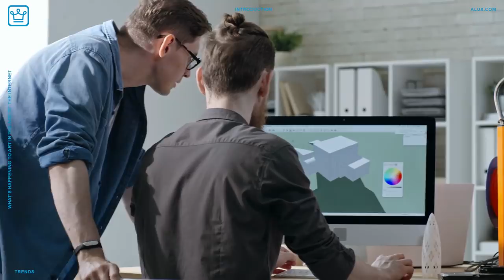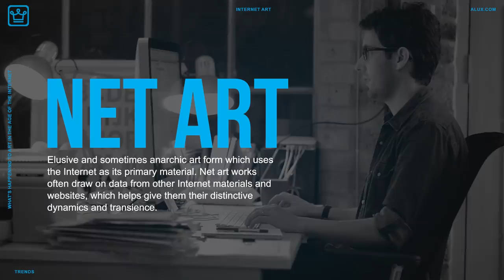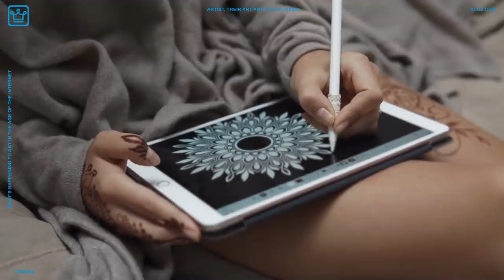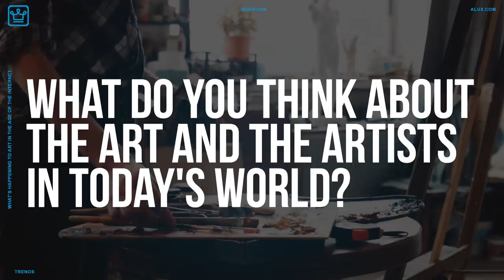What’s Happening to ART in the Age of the Internet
What’s Happening to ART in the Age of the Internet | Trends

Grab the ALUX x NordVPN Offer using the code “ALUX" today

In this Alux.com video we'll try to answer the following questions:
What is net art?
How to artists sell their work online?
What is digital art?
How art evolved?
How to protect your art from copyright?
What is a digital museum?
What is modern art?
How is technology used in art?
Is digital art really art?
How to sell digital art?
Is digital art easier than traditional drawing and painting?
What are the best examples of digital art?